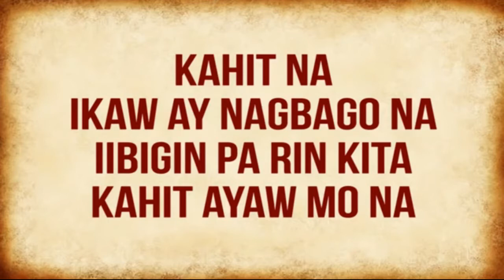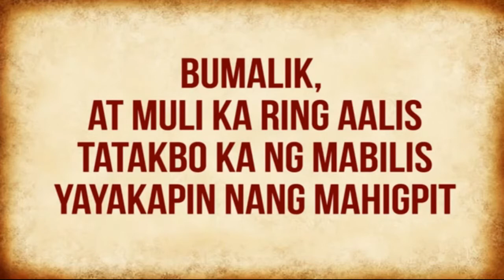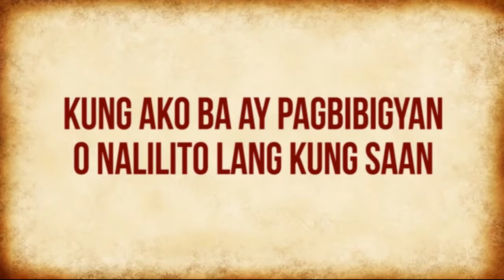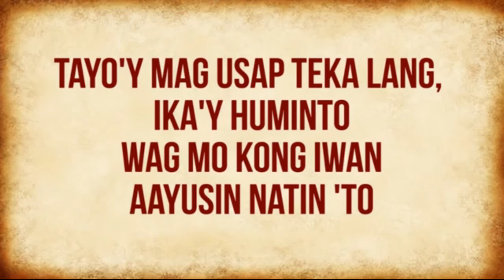KAHIT AYAW MO NA (Chipmunks version)